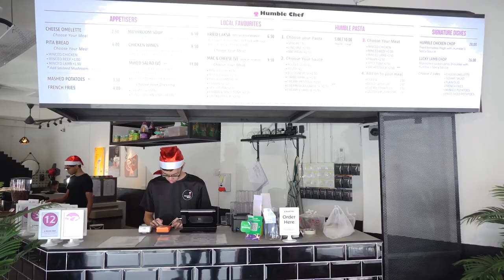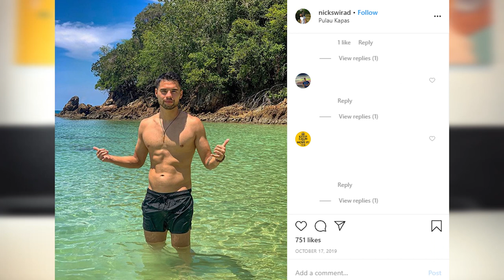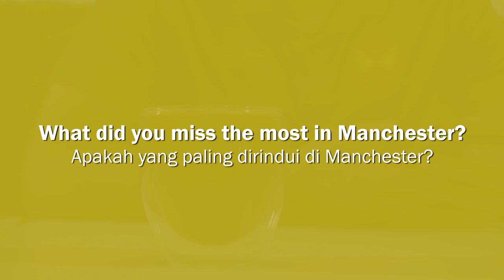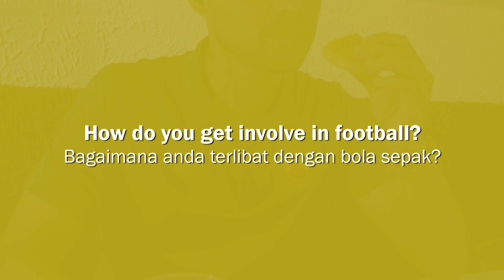Jom Lepak: Nick Swirad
Jom Lepak is a talk show featuring FA Selangor players, showing the more human side of their daily life, in a less controlled environment, and in a more 'sembang-sembang' approach. This time, we meet Nick Swirad to lepak with. Enjoy!